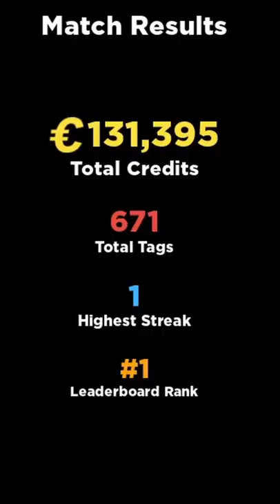*671* Big Paintball Tags with the DARK MATTER Gun...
Almost 7 nukes!!!